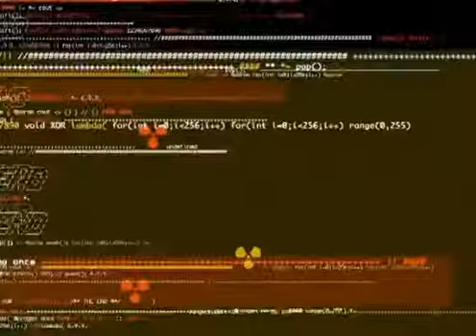Black Eyed Peas Boom Boom Pow 2009 DVDRip X264 GemiSantana